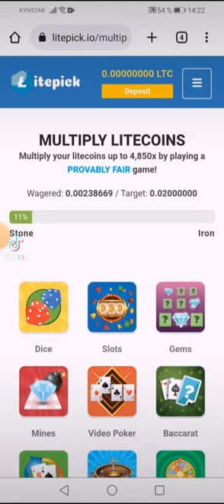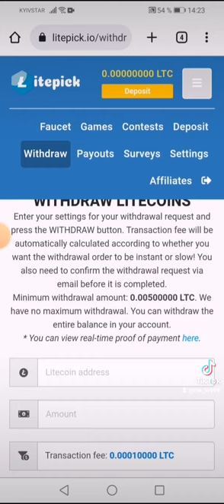Пассивный заработок без вложений. Собирай монеты каждый час. Играй и повышай ранг.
Получай монеты каждый час и играй в увлекательные игры. Сумма всех твоих ставок повышает твой ранг по достижению следующего ты будешь получать больше монет. На само последнем уровне ты будешь получать от 1 до 2.06 долларов на пассиве. Развивайся. Приглашай друзей так ты скорее обеспечишь себе постоянный доход.